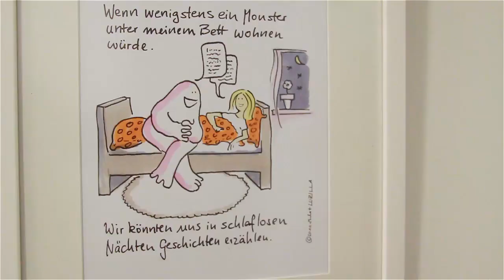Digital Girls in Cologne: MICHAELA VON AICHBERGER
Zum ersten tweetcamp Deutschlands, veranstaltet in Köln, wurden Ihre Zeichnungen ausgestellt. Michaela von Aichberger mit dem twitternamen @frauenfuss zeichnet Ihre Follower oder interessante twitterposts.
So kam es spontan zu diesem Video aus meiner Reihe Digital Girls in Cologne :-)